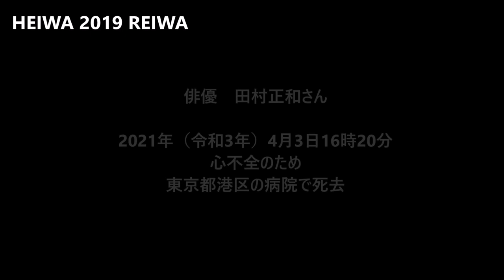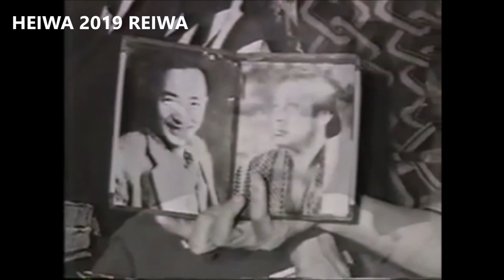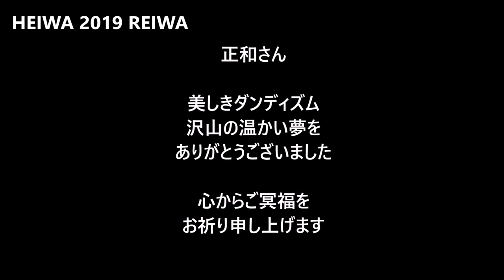【田村正和】 Masakazu Tamura ハイライト集 懐かしのＣＭ 『眠狂四郎』 Nemuri Kyōshirō『古畑任三郎』Ninzaburo FURUHATA『オヤジの背中』【追悼】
正和さん、究極のダンディズム★心より ご冥福をお祈り申し上げます
★0:40　お茶目なＣＭの数々　（ジミー大西、樹木希林他）
★1:42　時代劇の凛とした佇まい　優美な殺陣 　『眠狂四郎』 Nemuri Kyōshirō『乾いて候』

★2:32　古畑さんと名優さん達　（市川染五郎、坂東三津五郎、津川雅彦、中森明菜、
キムタク 木村拓哉　明石家さんま他）『古畑任三郎』Ninzaburo FURUHATA

★5:26　父・妻三郎さんとご兄弟
★7:39　不器用、寡黙、でも大きくて、温かいお父さん像
『子連れ狼 その小さき手に』『おやじの背中』松たか子

『古畑任三郎』は、手元にある映像でまとめました
共演者は故人の方も多いです

亡きお父様、阪東妻三郎さん
亡き長兄、田村高廣さん
次兄：田村俊磨さん
弟：田村亮さん

ラストは『おやじの背中』　温かくて切ないお話
共演の松たか子さんとのインタビュー

★正和さん人物像
兄弟の中で最も父親と性格が似ていて、字も似ているという

ロバート・デ・ニーロの出演作品を好み、作品を借りてきてもらったりしていた
運動のために自転車に乗っている。また毎日30 - 60分ほど散歩をしている

聖徳太子や織田信長が好みのようで、織田信長を演じてみたいと度々語っていた
NHKの『ブラタモリ』が好きだと、『徹子の部屋』に出演時に明かした

犬は好きで、犬にはすごくなつかれるとも語っていた

プライベートで、他人の前では決して食事をしないというエピソードがある
好きな酒はビール、またソフトクリームが好きだと明かしている

田村は時代劇の殺陣が好きであると語り、自身の殺陣に関する考えについて、リアルに考えれば一本の刀で、何人も立て続けに人が切れる訳はないので、嘘でいいから見栄えが良く、夢があればいいと思うと述べている。
殺陣師林邦史朗は『鳴門秘帖』における田村の立ち回りについて、田村さんの体の線を活かした流動美と様式美に絞り、現代感覚にマッチした、スピードとリアルさをミックスしたモノになったと語っている

『古畑任三郎』への出演を決めた際には、一度オファーを断るも、三谷から「従来の刑事ドラマとは異なり、ピストルを持たず、アクションも無く、論理的に事件を解決する」と説明を受け、
更に三谷幸喜の脚本を読んで、「これならやってみたい」と出演を決意した

『新ニューヨーク恋物語』撮影中、付き添っていた夫人と宿泊者専用のクラブで向かいあって座っていた際、夫人が目で合図をするので振り返ると
『刑事コロンボ』を演じる俳優のピーター・フォークがおり、古畑任三郎と刑事コロンボが同じ場所に存在したことにおかしくなり、田村は部屋に帰ると大笑いした

黒柳徹子は、田村らしき人物の車に追突したことがあり、
黒柳が「ぶつかりましたか？」と聞くと、その人物は「いいえ」と答えその場を離れた。
後日、田村が黒柳の番組に出演した際、黒柳が改めてその事を確認するとそれは田村であった。
田村も黒柳がぶつけたと気が付いたが、「騒ぎが大きくなると面倒くさいなと思って黙ってました」と答えた

フリー百科事典『ウィキペディア（Wikipedia）』より

エンリオ・モリコーネ　映画【ニューシネマ・パラダイス】